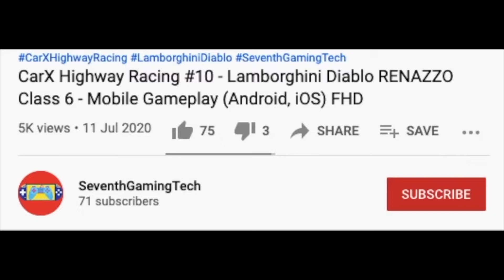Fire Truck Car Wash Half Way 🔥🔥🔥🔥🔥🚒🚒🚒 Fire Engine Simulator Mobile Gameplay (Android, iOS) FHD